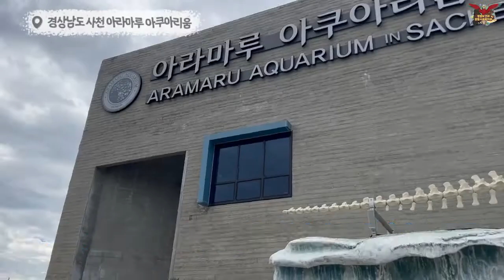사육사 선배님을 만나다, 김유신 선배님🦦 / 숨어계신 선배님을 찾아서 - 사천 아라마루 아쿠아리움 두 번째 이야기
촬영 - 임현인, 최우린
편집 - 임현인
출연 - 김유신 선배님
담당교수 -  김은석 교수님, 김송병 교수님